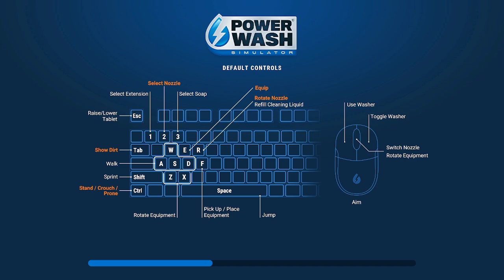PowerWash Simulator Playthrough Pt 5 - The Playground, Golf Cart, Mars Rover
Mars Rover! Mars Rover! Did I mention cleaning the Mars Rover on Mars? I didn't realize how big a nerd I am until this playthrough.